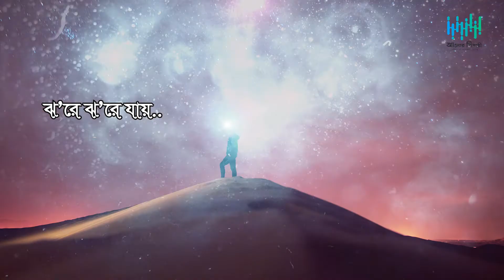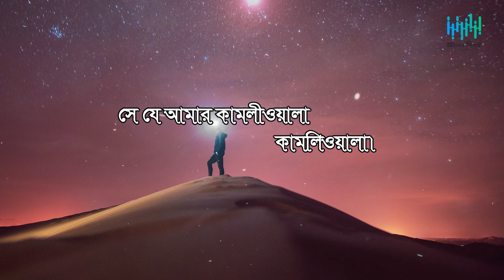Hera Hote Hele Dule-(Lyrics) | Kazi Nazrul Islam | gojol I slamic Song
Song : Hera Hote Hele Dule
Singer : Abu Rayhan & Arif Arian
Lyric & Tune : Kazi Nazrul Islam
hara hota hala dula gojol lyrics

gives you enjoyable and peaceful Islamic song .
It's a Islamic cultural community.